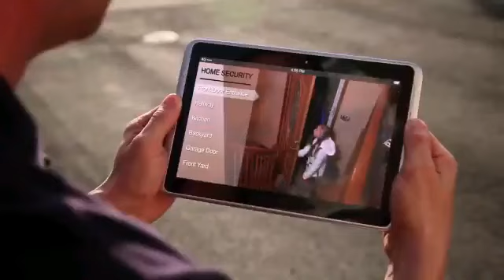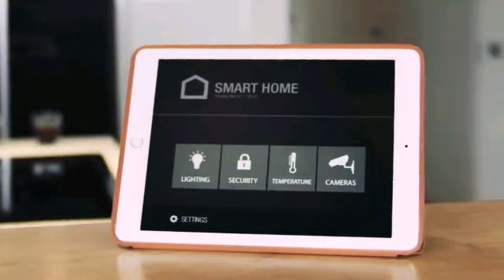THE NARCISSIST IS SPYING ON YOU LIKE AN FBI AGENT.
This is the channel where you will be able to get all your answers to all your questions about narcissists and there traits, patterns, characters and behaviors as well as there personality disorder destructive ways. So as you can be healed and live a happy 😊 life with no harm and Abuse from the Narcissist.

COMMENT ON the section down below on what kind of ideas you would like me to share about narcissists on this channel.

Welcome back for more on the next video 📹 😂